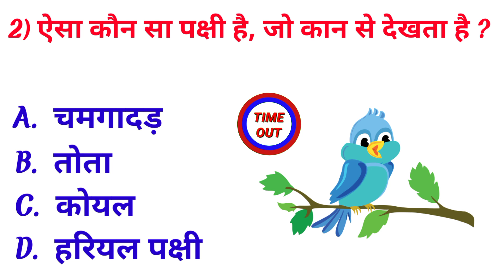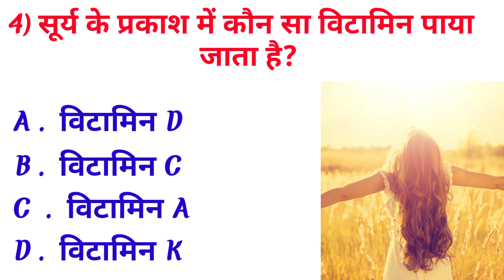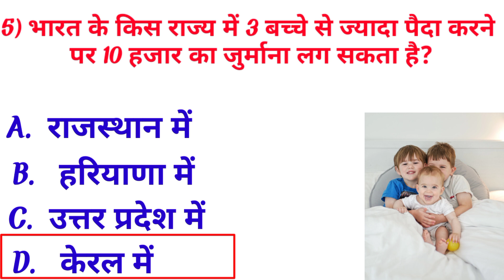gk questions and answers // gk Question // general knowledge // gk in hindi // gk // part 72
Your Queries .

👉 RL Gk support
👉 Gk support
👉 GK
👉 General Knowledge
👉 Very important gk
👉  Shocking gk
👉 Important GK Questions and answer for  Competitive Exams
👉 Quiz Test
👉 rl gk study
👉 br gk study
👉 Important gk
👉 Quiz test
👉 Competitive exam
👉 Competitive quiz
👉 quiz questions
👉 general knowledge questions
👉 gk quiz
👉 GK Question
👉 Answer India GK
👉 hindi gk
👉 samanya gyan
👉 gk questions
👉 lucent gk
👉 lucent geography
👉 geography gk
👉 lucent Mcq
👉 hindi questions
👉 gk question gk question
👉 answers
👉 gk dijiye
👉 general knowledge question answer
👉 Gk2021
👉 g k 2022
👉 gk 2023
👉 gk gk
👉 GK GK
👉 Samanya Gyan 196. GK numbers
👉 GK Question 198. gk question
👉 gK question
👉 Gk GK GK uftah gk
👉 sarkarinaukarigk
👉 gk ke sawal
👉 knowledge
👉 question answer
👉 general knowledge questions
👉 gk knowledge
👉 gk quiz
👉 gk
👉 gk question
👉 gk afroz
👉 gk today current affairs
👉 question
👉 सामान्य ज्ञान
👉 general knowledge ke question
👉 gk knowledge
👉 gk dijiye
👉 general classes
👉 Free class
👉 gk question
👉 gk questions and answers
👉 general knowledge
👉 g k
👉 Support
👉 Rl
👉 Rl support
👉 Gk support
👉 Most Important gk
👉 Interesting gk